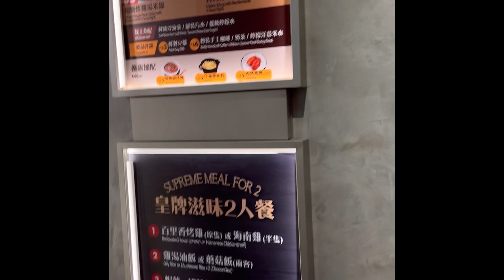Dinner di chicken factory tsuen wan plaza. Lantai B1 (murah dan enak banget)